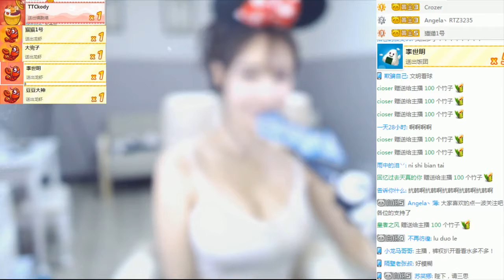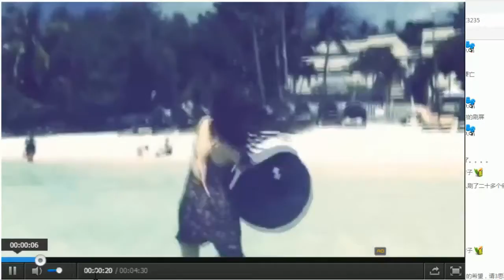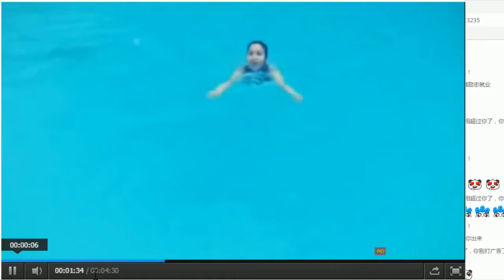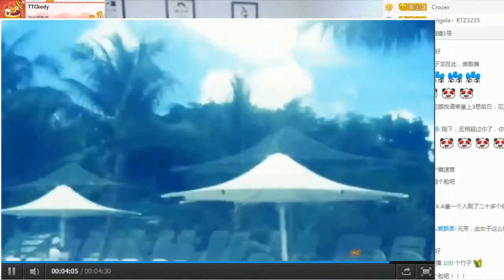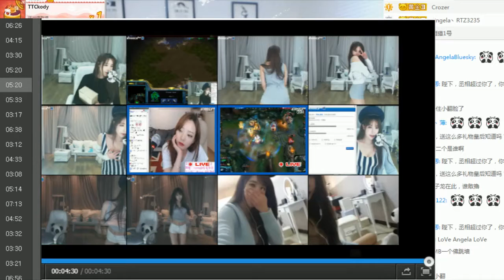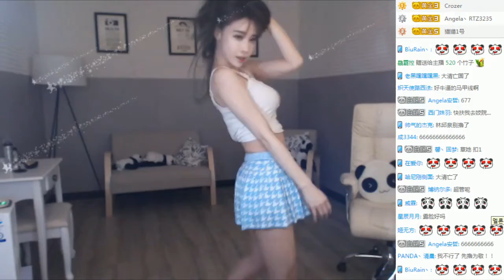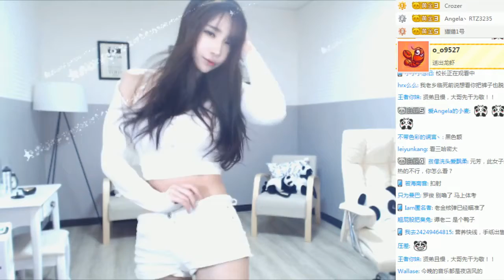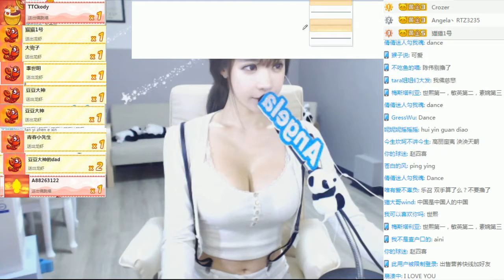2016 04 09 Angela TV 趙世熙 今天很開心也感動 part 2